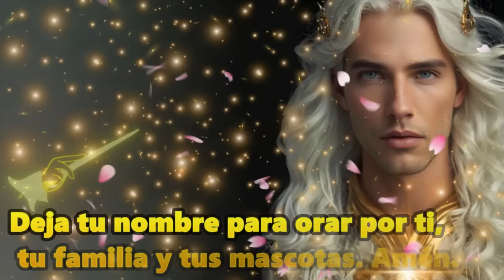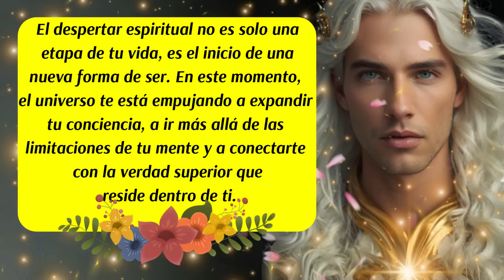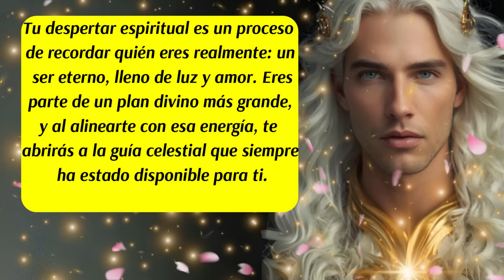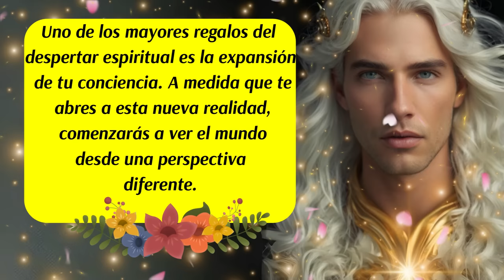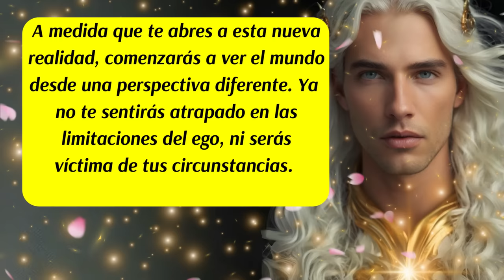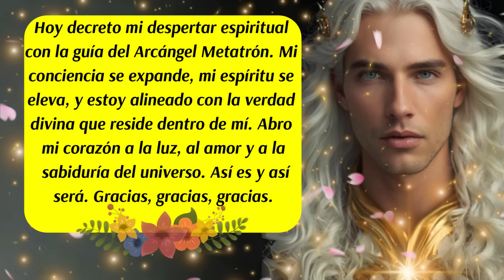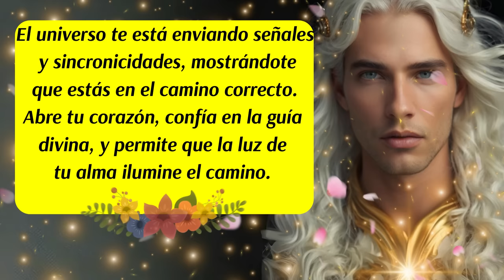💌¡URGENTE! Mensaje del Arcángel Metatrón: Activa tu Despertar Espiritual y Eleva tu Conciencia Ahora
✅En este mensaje divino urgente, el Arcángel Metatrón te guía hacia el despertar espiritual y la expansión de tu conciencia. A medida que el universo te envía señales, es el momento de alinearte con tu verdadero ser, activar tu poder interior y liberar patrones que ya no te sirven. En este video, recibirás el apoyo del Arcángel Metatrón para elevar tu vibración y conectarte con niveles superiores de sabiduría divina. Acompañado por un decreto poderoso y la activación del Código Sagrado 777, encontrarás claridad, propósito y paz en tu camino espiritual.
ISRC: USUAN1100748
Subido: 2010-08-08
✅Link de la página